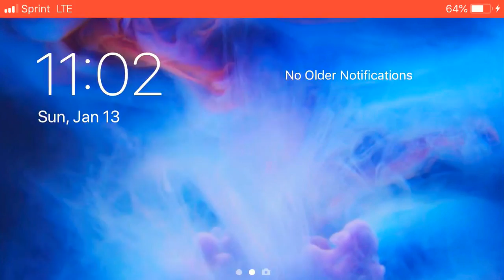1 v 1 against best?